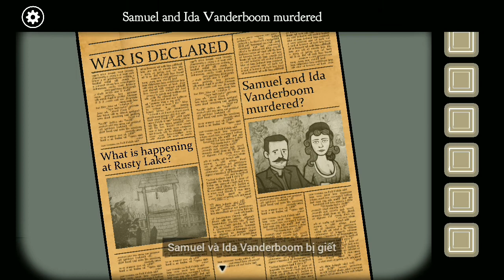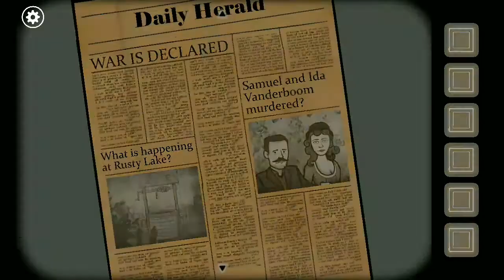Và sau đó Leonard đã trở thành trẻ mồ côi / rusty lake : roots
intro: 0:00
mùa hè năm 1896, bức tranh: 0:07
mùa hè năm 1909, bố mẹ: 04:26
mùa hè năm 1904, ban nhạc gia đình: 07:02
mùa xuân năm 1916, anh hùng chiến tranh: 09:16
mùa thu năm 1924, cái giếng: 16:41
mùa thu năm 1919, nói chuyện với người chết: 19:26